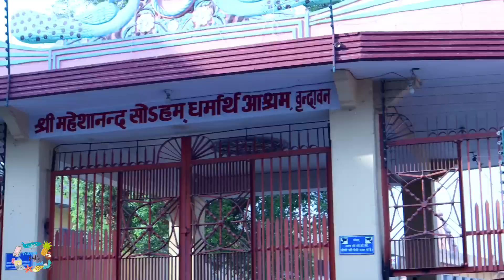Travel with Bytz to Vrindavan | Part 1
Free Stay and Food @Vrindavan  $  The Holy Place of Uttar Pradesh "Vrindavan"

Bytz.